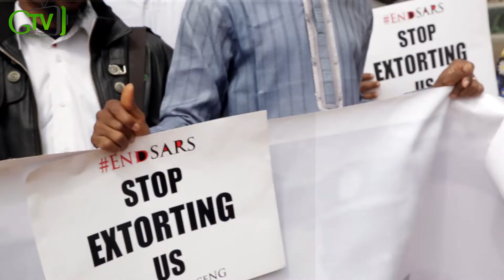ENDSARS Campaign In Abuja by Coalition of Civil Rights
The Coalition of Civil Rights embarks on an EndSARS Campaign in Abuja with a march and peaceful protest to cry out to the Federal Government to end reign of terror which characterises the operation of the Special Anti-Robbery Squad that where originally set up to protect lives and properties of citizen.